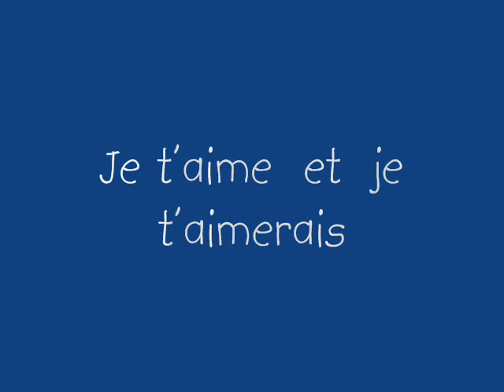Sibylline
Indian summer